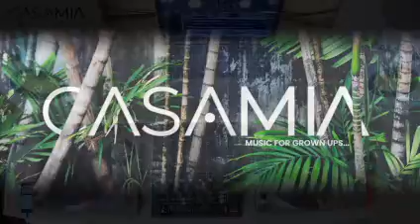Social Thursday with "Benny G" @ 01.07.21